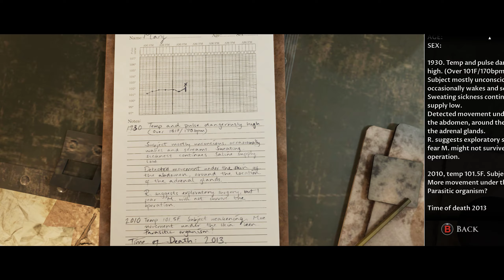The Dark Pictures - House of Ashes - Part 04